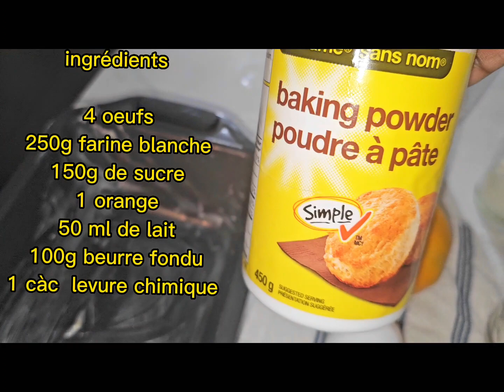Gâteau moelleux à l'orange avec du sirop à l'orange goûter pour enfants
Gâteau moelleux à l'orange  avec du sirop à l'orange par Abigael foods

ingrédients :

3 oranges
150ml sucre
250ml farine de blé
50ml de lait demi écrémé
4 oeufs
100ml beurre fondu
1 cac levure chimique

Pour le gâteau utilisez 1 orange retirer le zeste et pressez l'orange pour recueillir le jus et le verser dans un bol avec les autres ingrédients battez pour obtenir une pâte lisse

NB : Pour le sirop d'orange utilisez les 2 oranges restant avec environ 150ml de sucre mettez au feu jusqu'à obtenir un sirop que vous allez versez au dessus du gâteau quand il sortira du four